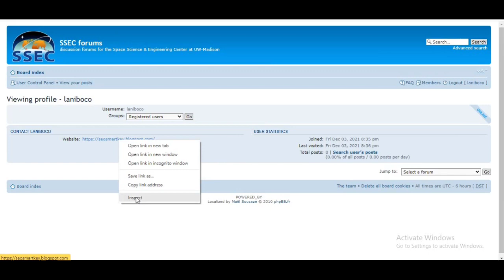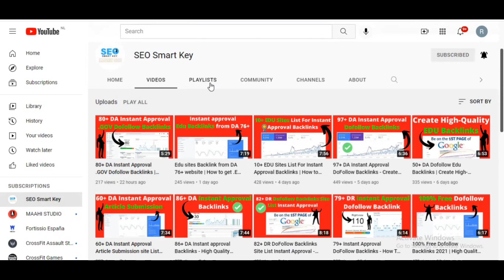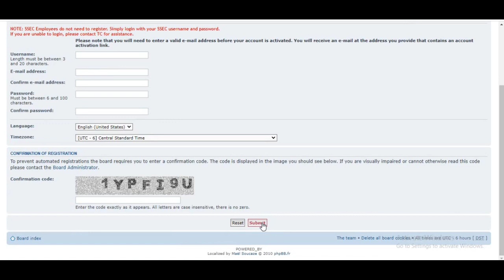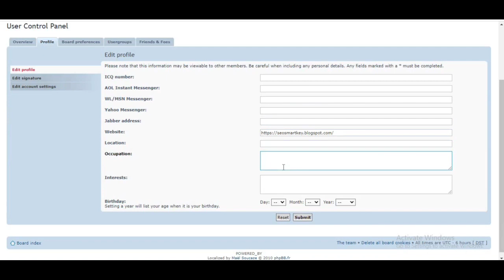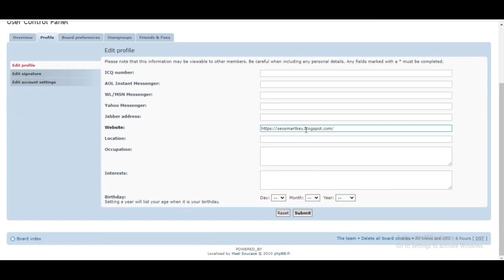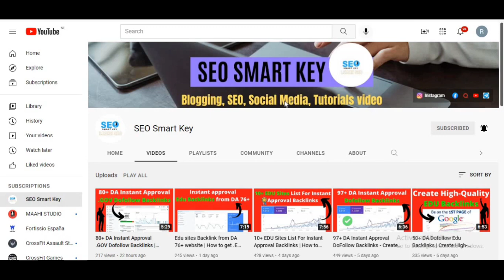92+ DA Dofollow Edu Backlinks | Create High-Quality Instant Approval .EDU Dofollow Backlinks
91+ DA Dofollow Edu Backlinks | Create High-Quality Instant Approval .EDU Dofollow Backlinks

Instant Approval Dofollow Backlinks | EDU Backlinks | Increase Website Traffic  @SEO Smart Key

QUERIES SOLVED
►Tips to create dofollow backlinks
►How to create backlink for seo
►Create backlink for seo ranking
►killer tips to get dofollow backlink for seo ranking
►backlinks for beginners
►create dofollow backlinks hindi

Watch the complete video for full information.

► How To Increase Traffic With the Help of Search Console

My Gears